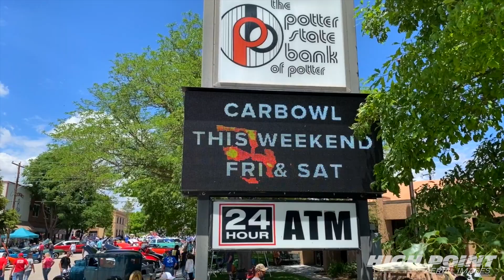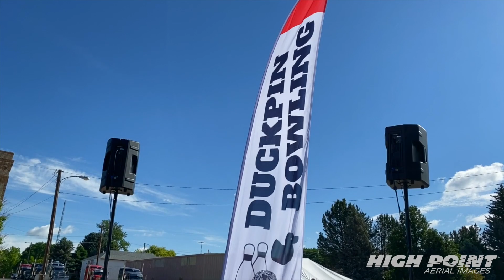2021 Potter Car Bowl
The Potter CarBowl is an annual car show event in Potter, Nebraska run by the Lincoln Highway Cruisers car club and The Potter Lions Club.